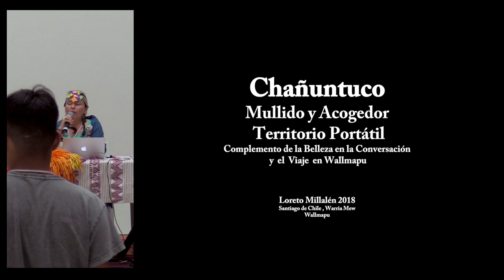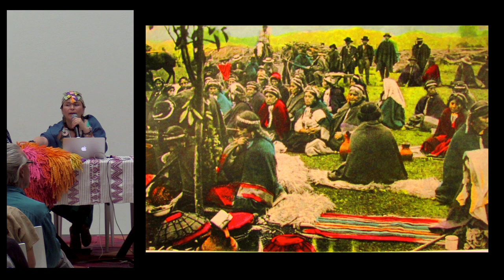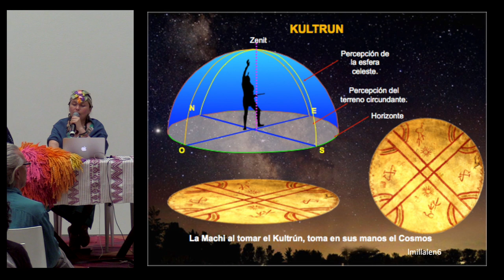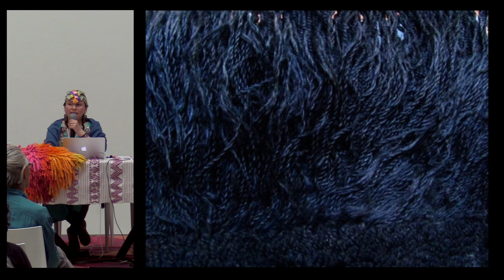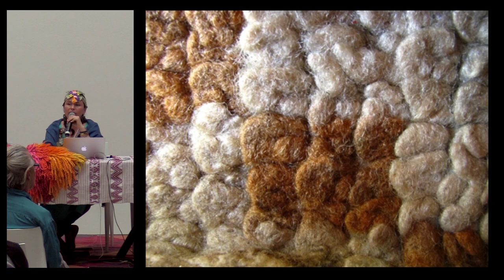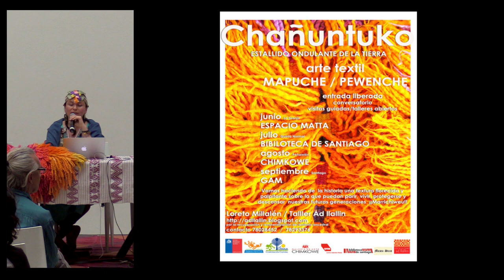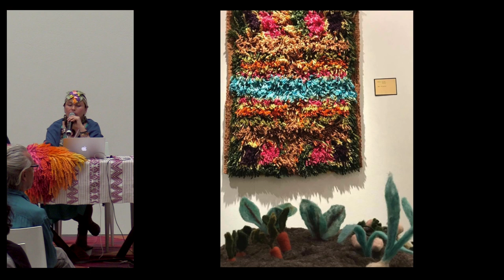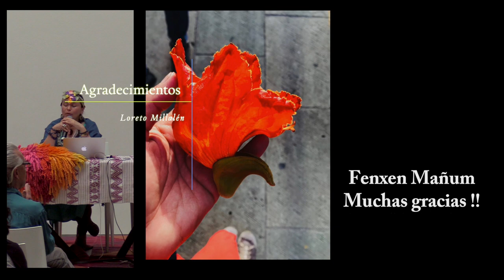Conferencia: "Chañuntuco: Mullido y Acogedor Territorio Portátil..." - Loreto Millalén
"Chañuntuco: Mullido y Acogedor Territorio Portátil.  Complemento de la Belleza en la Conversación y el Viaje en Wallmapu"

Conferencia presentada por Loreto Millalén en el marco del 3er. encuentro de Textiles Mesoamericanos (TEXTIM III) en el Centro Cultural San Pablo dedicado a la memoria de Ernesto Cervantes (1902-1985) coleccionista oaxaqueño de arte.